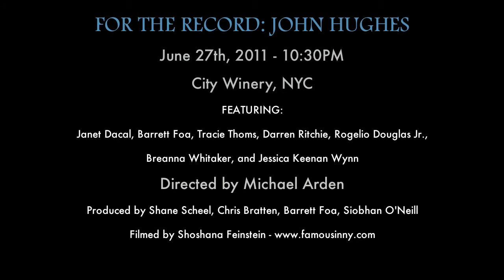"Holiday Road" Barrett Foa, Rogelio Douglas Jr., Darren Ritchie FOR THE RECORD: JOHN HUGHES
Barrett Foa, Rogelio Douglas Jr., and Darren Ritchie (with Breanna Whitaker and Jessica Keenan Wynn) sing "Holiday Road" from the movie National Lampoon's Vacation

Performed at FOR THE RECORD: JOHN HUGHES on June 27th, 2011 at City Winery in New York City.

Directed by Michael Arden
Produced by Shane Scheel, Chris Bratten, Barrett Foa, Siobhan O'Neill